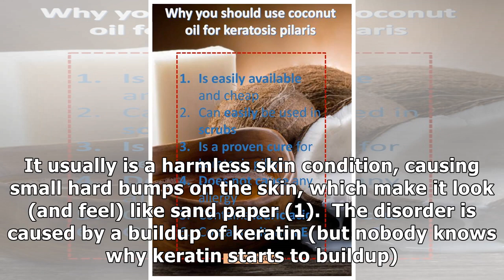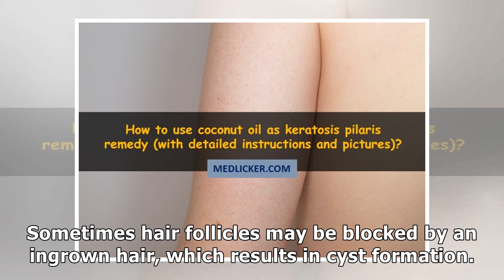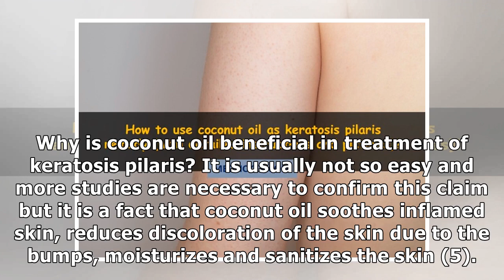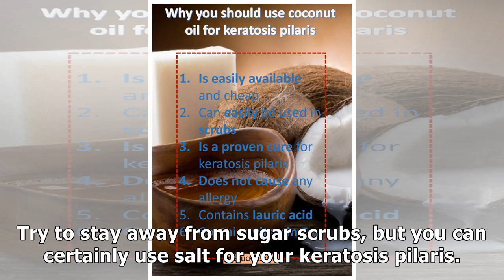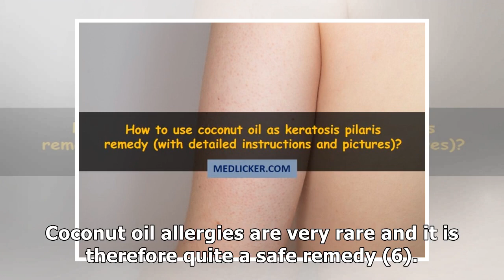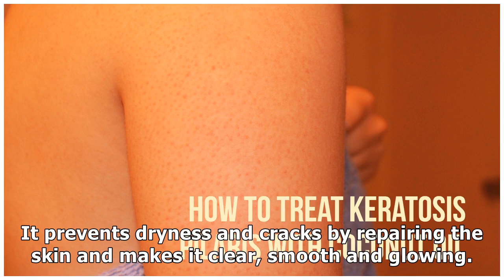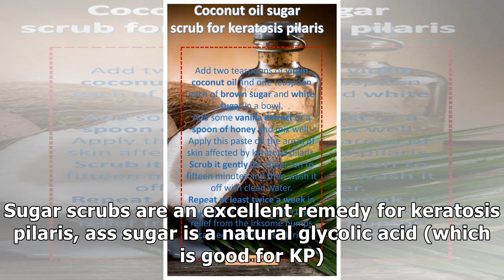Coconut oil for keratosis pilaris: how to use and why?